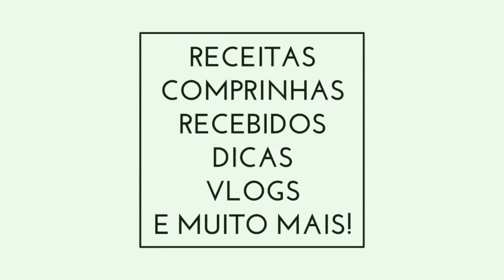Vila operária Rondonópolis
Olá vizinhos hoje vim mostrar um pouquinho do meu bairro, onde eu moro mas parece com o centro da cidade, tenho tudo pertinho, venha conferir!